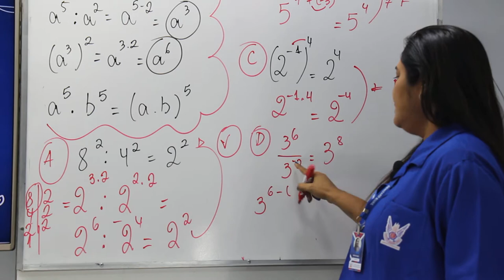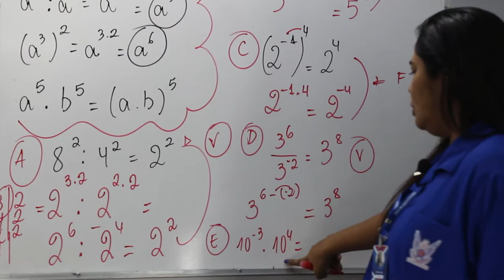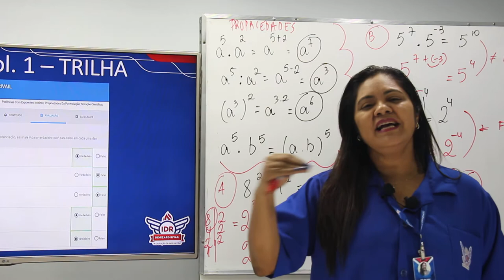WEB AULA 3 - MATEMÁTICA - 8° ANO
Trilha Positivo ON